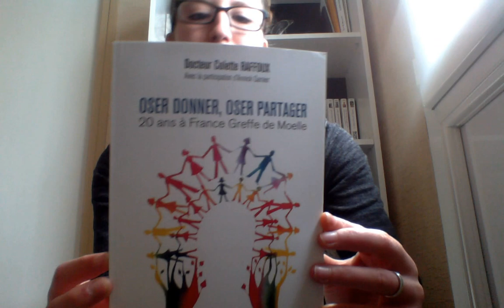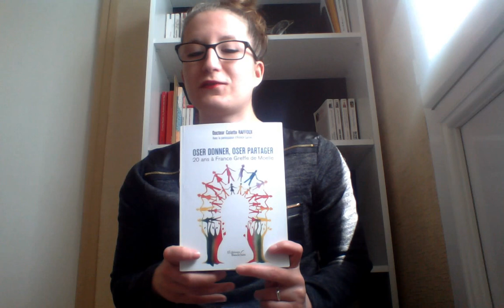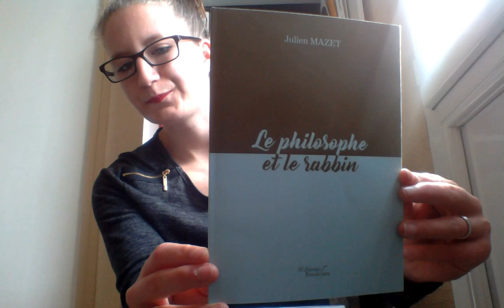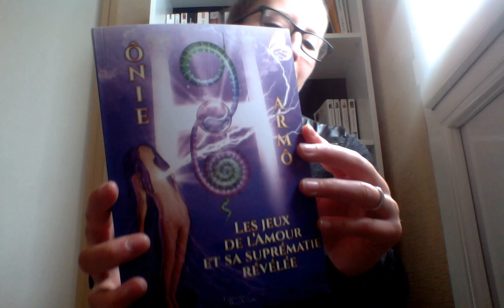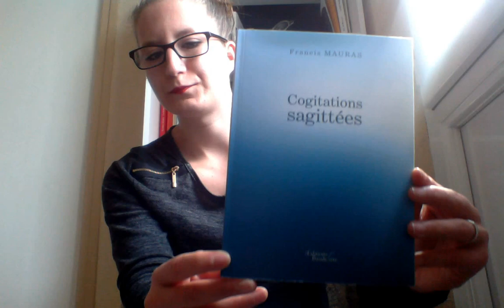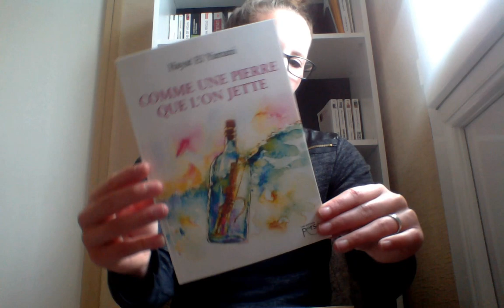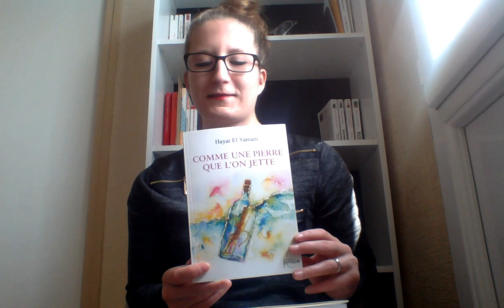Arrivée Livresque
Voici mon arrivée livresque de ce mois-ci !

Mon twitter : LivresdeSasou

Mon Instagram : SarahKahyna

Pseudo Livraddict : Sasou